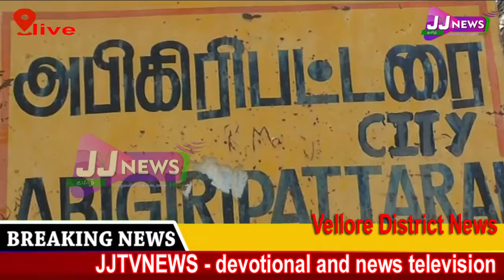Vellore District News#district news JJtvNEWS devotional and news television2